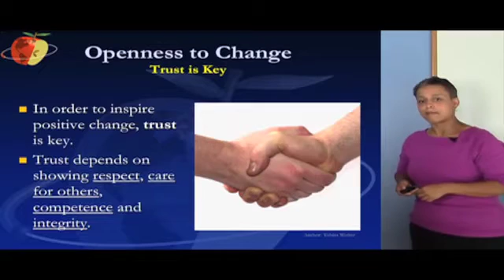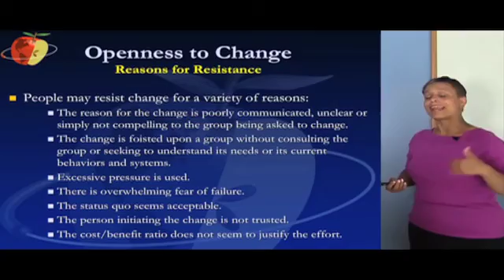CPACE Test Prep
This CPACE test prep video covers important subject matter appearing on the California Preliminary Administrative Credential Examination (CPACE) exam. This particular video focuses on Openness to Change, a topic that may appear on both multiple choice and written response questions.

Our online prep programs for CPACE include Core subject matter videos like this one, which cover all areas of Visionary Leadership, Instructional Leadership, School Improvement Leadership, Professional Learning & Growth Leadership, Organizational Systems & Leadership, and Community Leadership that you need to know for the exam, and also include interactive practice tests with "Smart-STEM" virtual tutoring that helps you with each question you missed and teaches you the specific test strategies you need to pass.

On the Teachers Test Prep website, you can also access a free CPACE Study Guide and CPACE Practice Test, which can help you get started preparing for your teacher credentialing and certification exam by assessing your strengths and weaknesses in each domain of the test.